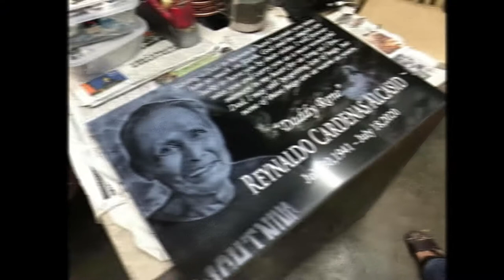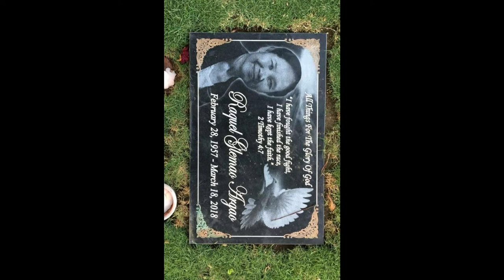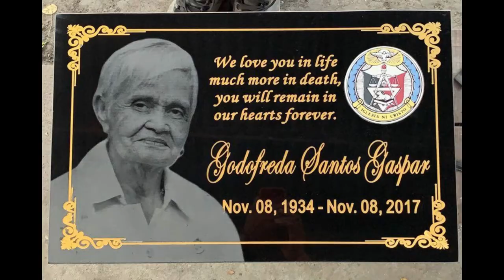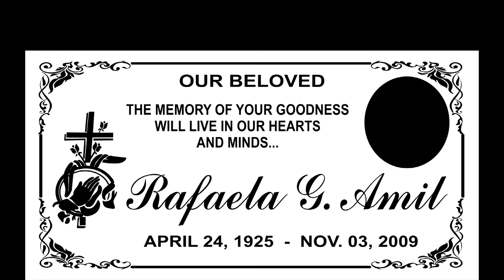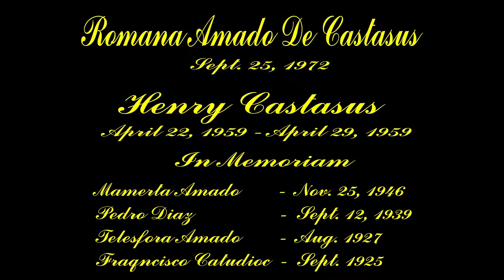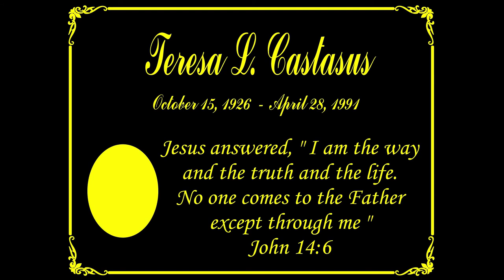LAPIDA GRANITE SAMPLE FOR YOUR LOVE ONES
GRANITE MARBLE
SANDBLASTING / ENGRAVE
LAZER PHOTOGRAPHIC LAPIDA

A&N Construction and Marble Works
SERVICES OFFERED
STEEL WORKS,
ROLL-UP DOOR,
GRANITE FABRICATION COUNTER TOPS,
WOOD PARQUET,
SANDING SERVICES,
RESIDENTIAL CONSTRUCTION,
MEMORIAL CONSTRUCTION,
LAPIDA WORKS SANDBLASTING